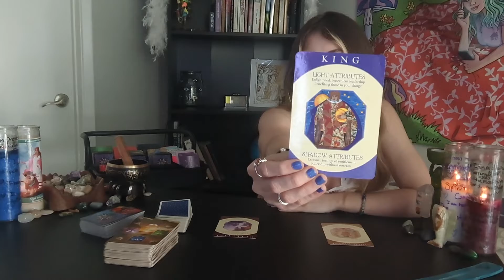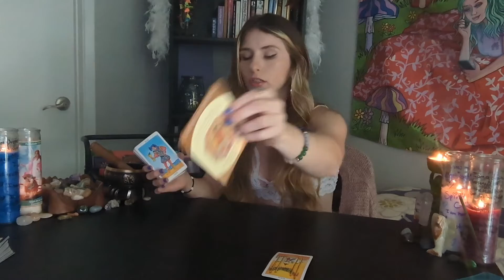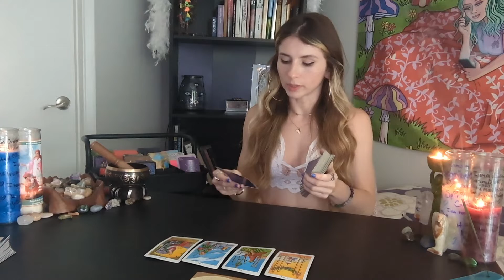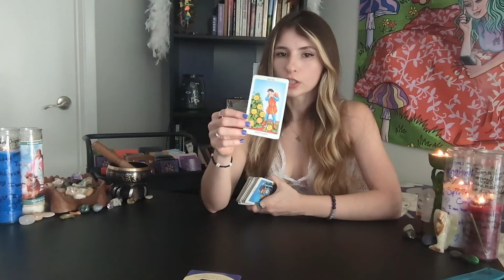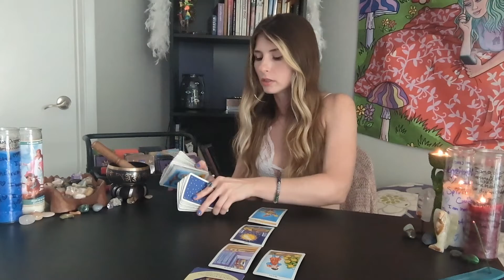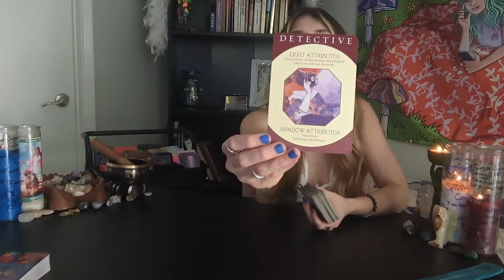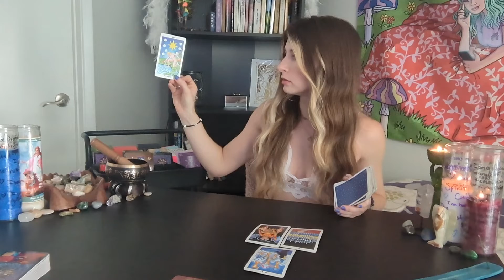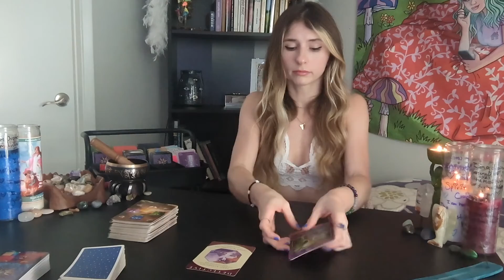Pick a Card: What Shadows Do You Need To Release?? 🃏🔍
What shadow attributes do you need to release in order to move forward??

❀ Time Stamps ❀

❀ Intro: 0:07

❀ Pile Selection: 0:29

❀ Pile 1: Child Divine 💛: 1:15

❀ Pile 2: The King 👑: 20:53

❀ Pile 3: The Detective 🔍: 37:50

Welcome to my tarot channel! I am Astro Angel, aka Carrie! Happy to have you here 💚 I am an intuitive tarot reader who is deeply passionate about using tarot as a tool to help the collective find a deeper connection to their spiritual paths. Virgo ☀️ Sagittarius 🌙 Capricorn 🔼

If you're interested in booking an in depth personal reading with me here is booking info:

1 Question 15 Minute Reading: 15$
Two Question 20 Minute Reading: 30$
Yes or No Pendulum Question: 5$
Yes or No Pendulum + Oracle Advice Card Pull: 10$

(if you ever need a free listening ear, don't hesitate to reach out❤️‍🩹)

Donations are always deeply appreciated from the bottom of my heart 🤍